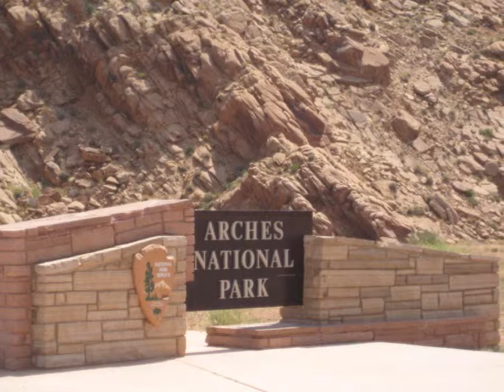Hiking in Arches National Park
Arches National Park is one of the most unique places on the planet. It is a U.S. National Park in eastern Utah. It contains the world's largest concentration of natural stone arches (over 2000 natural sandstone arches).

"Undercover" by Citizen Nyx (feat. Stefsax.TfS.Sleepless...)